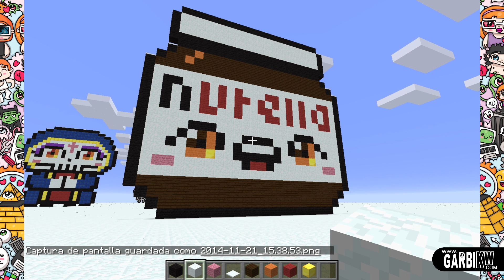Minecraft Pixel Art - How To Make a Kawaii Nutella by Garbi KW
Minecraft Pixel Art - Cómo hacer una Nutella Kawaii por Garbi KW
のピクセルアート - ヌテッラを作る方法
的像素艺术 - 如何使花生酱
Как сделать Nutella
Minecraft Pixel Art - Comment faire Nutella